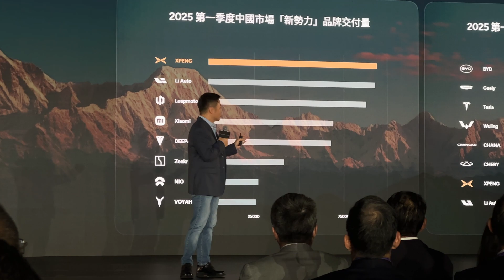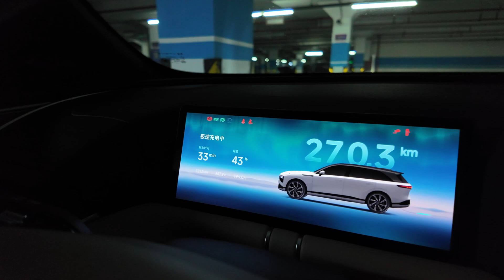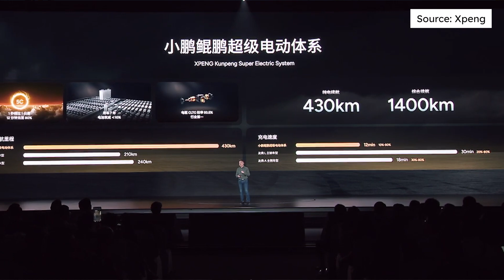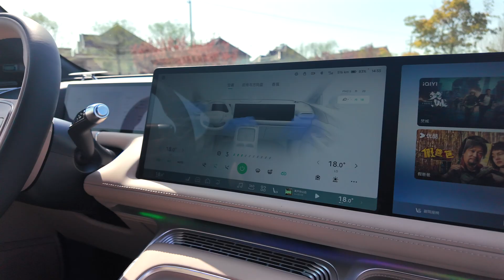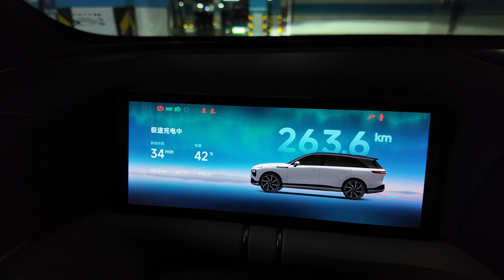XPENG Brand Night 2025 – Flying Cars, Robots & New Tech Revealed!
Just back from XPENG’s Global Brand Night in Hong Kong, and wow — they dropped some wild stuff. Flying cars, humanoid robots, next-gen powertrains, and their new global X9 MPV. XPENG is going full tech company mode, and here’s everything you missed (so you don’t have to sit through 5 hours of workshops like I did).

Interested in electric vehicles?
to explore, compare and shop EVs in one place.
Stay updated with the latest in the EV world!